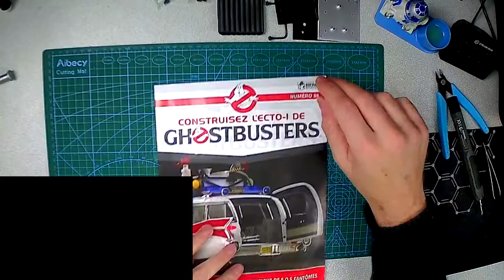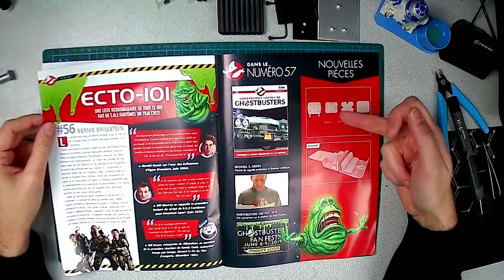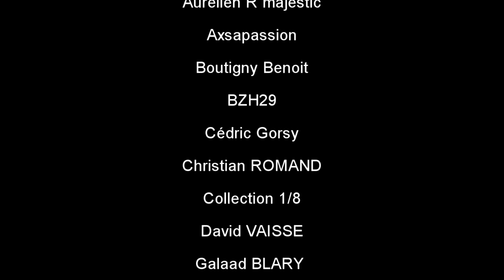Construisez l'Ecto 1 EAGLEMOSS num 56 strapontin 1/2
↓ Déroule la barre d'infos ↓
Rejoignez cette chaîne pour bénéficier d'avantages exclusifs :

Me suivre

La boutique